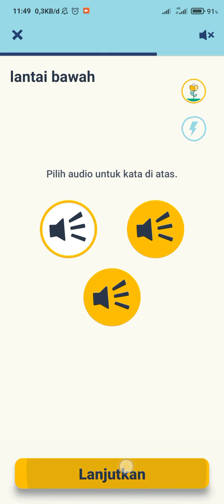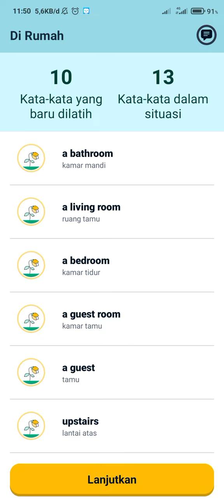latihan soal di rumah